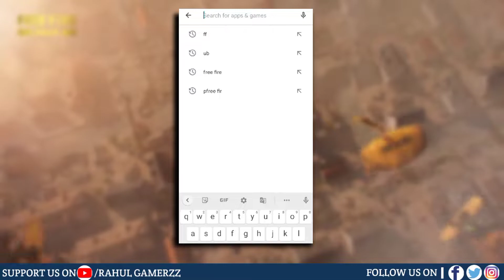Free Fire Banned in India | Reality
Free Fire Banned From Play store!/Reasons?Krafton Case

     RAM:- 4GB
     ROM:- 64GB

Apps used to make this video wonderful:-

Thumbnail :- PSCC

Text Animation :- Pixel Flow

Text for Thumbnail :- PixalLab

KEEP LOVING❤️

KEEP SUPPORTING ❤️

BYE❤️